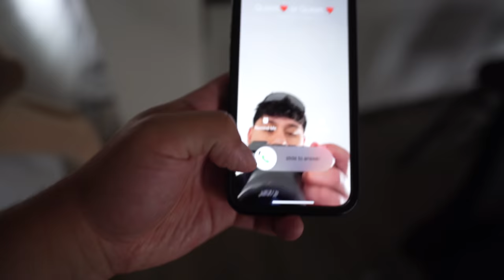WE LEFT OUR BABY ALONE WITH OUR DOGS *SHOCKING REACTION*